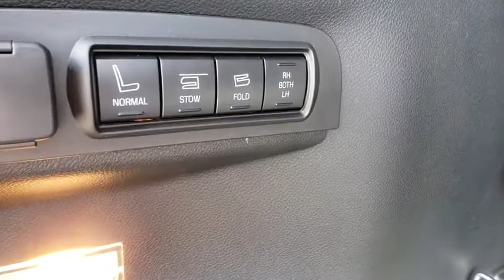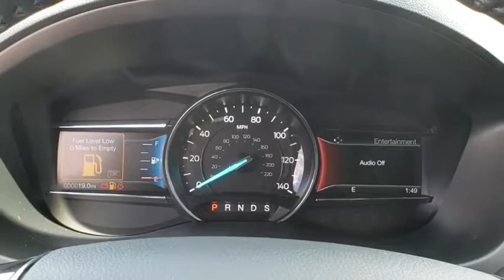2018 Ford Explorer Maitland, Winter Park, Orlando, Altamonte Springs, Sanford, FL JGB63258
Ingot Silver N 2018 Ford Explorer available in Maitland, Florida at Peacock Ford. Servicing the Winter Park, Orlando, Altamonte Springs, Sanford, FL area.

Peacock Ford
1875 S Orlando Ave

Factory MSRP: $46,910 $5,735 off MSRP! Priced below KBB Fair Purchase Price!brbrThe Peacock Ford Price includes Discounts, Factory Rebates, and Ford Credit Financing Rebates. The price may also include Trade Assist, Business Owner Rebate, or Owner Loyalty Rebate. You may also be eligible for other Rebates (College, Military, or Private offers) not included in the displayed price. Ask your Salesperson for more details.brbrThank you for shopping with Peacock Ford. At Peacock Ford you can enjoy great benefits such as a complimentary car wash after every service visit, full service collision center and a great selection of new and pre-owned cars, trucks and SUVs. We are your local family owned Ford dealer. Price includes: $1,500 - Retail Customer Cash. Exp. 07/02/2018, $1,000 - Ford Credit Retail Bonus Customer Cash. Exp. 07/09/2018, $500 - Bonus Customer Cash. Exp. 07/02/2018